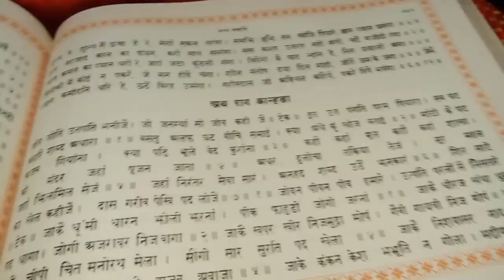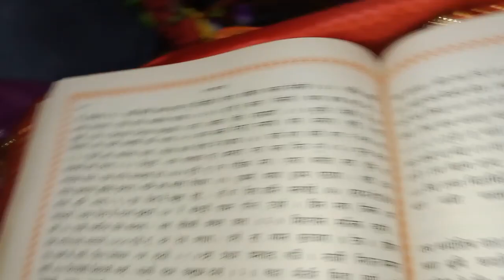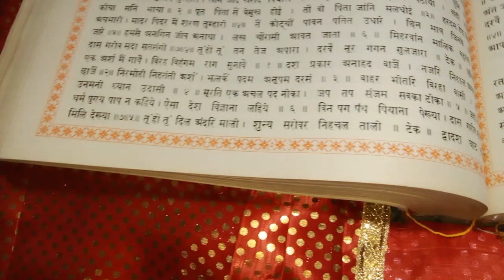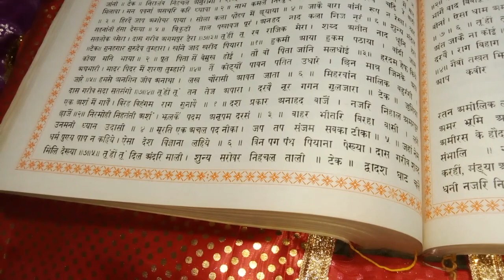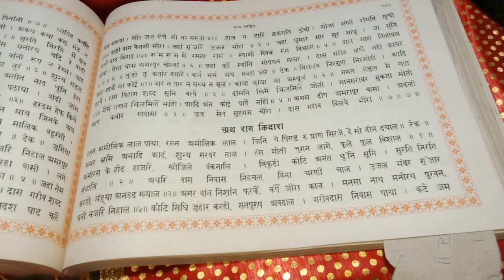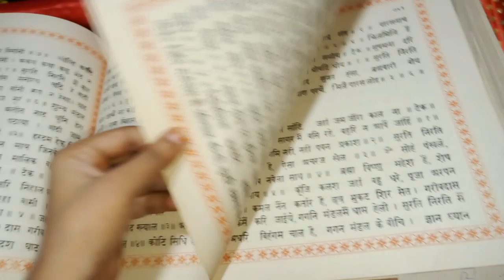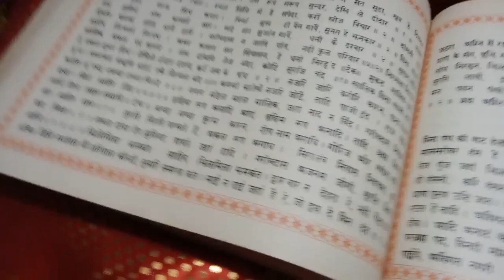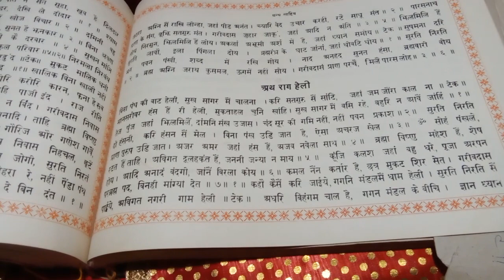अथ राग कन्हडा, अथ राग किदारा